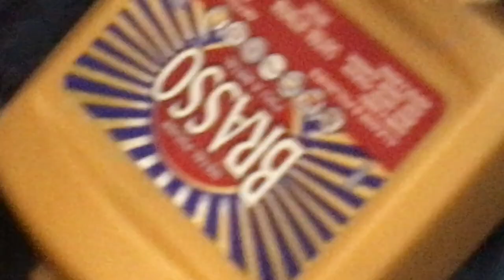Blog 69 Enjoying Canadian Summer